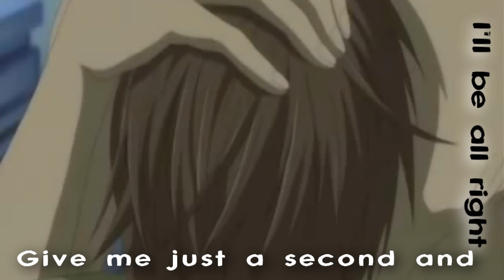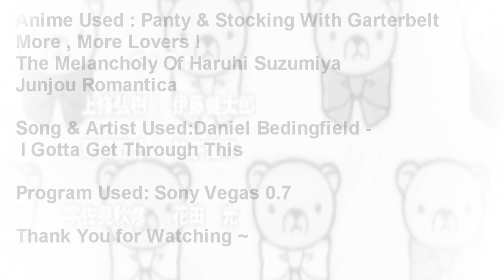I Gotta Get Through This.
Mehh just a new amv i though of ~

Information in video